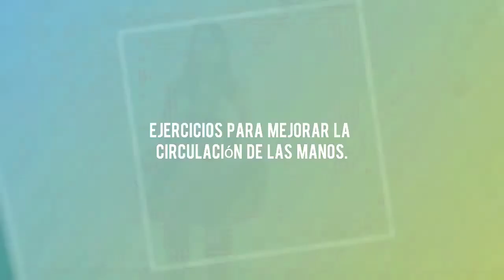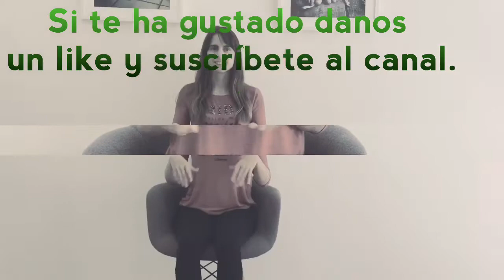Ejercicios para mejorar la circulación de las manos.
✨¡Hola caritas sonrientes!✨
¿Cuántos de vosotros sufrís por tener las manos frías todo el año? este es un ejemplo de problema que se puede producir debido a un problema en la circulación de las manos. Por ello hoy os proponemosestos sencillos ejercicios, ¿te unes?